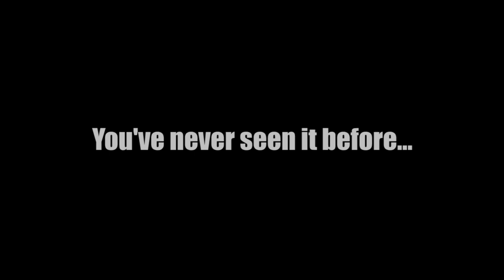Medieval indie game trailer.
Many years ago there were a knights and a beautiful ladies...